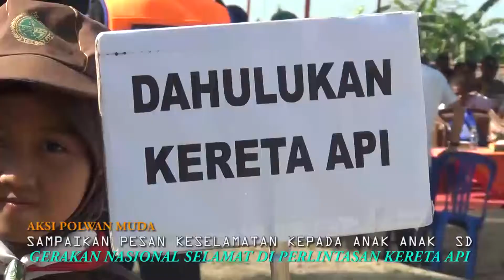PESAN POLWAN MUDA POLRES KEBUMEN JANGAN TEROBOS PALANG PINTU KERTA API